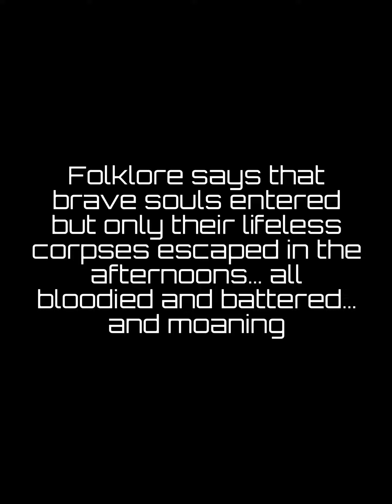Clayton’s Savannah #937 has the SPIRIT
Team Member Luncheon complete with characters and pumpkin carving contest